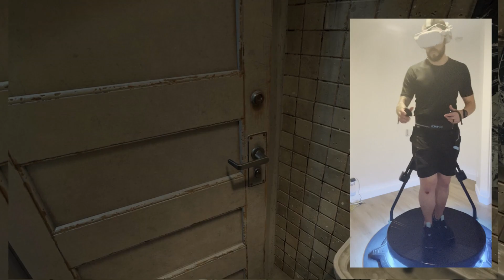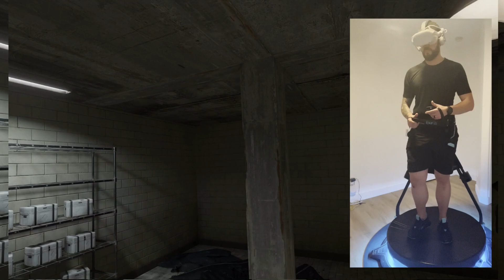Half-Life Alyx Gunman Contracts on a Kat Walk C2+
In this video, I will be playing the Gunman Contracts mod for Half-Life Alyx on my Kat Walk C2+. The video has background noise as I did not do any noise suppression so that you, the viewer, can hear how loud the C2 can be. As you will see in this video, I am still getting "strafing" down and am not as fluid on the C2 as I hope to be in the future.

Follow all of Team Primus on Instagram and Youtube